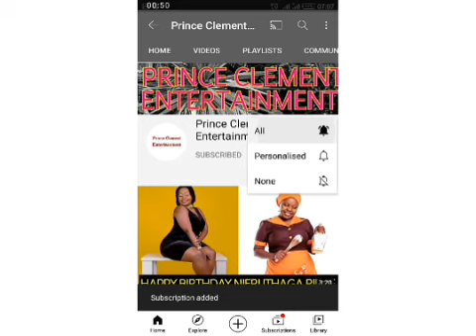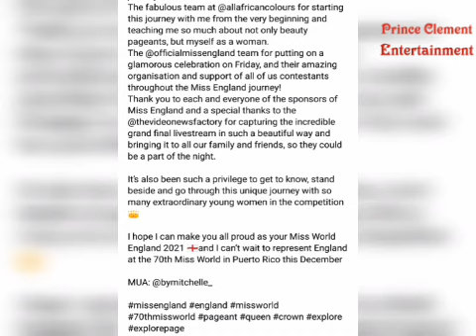CONGRATS! KENYAN BORN MODEL REHEMA MUTHAMIA CROWNED MISS ENGLAND 2021